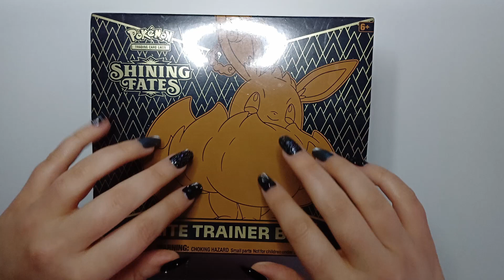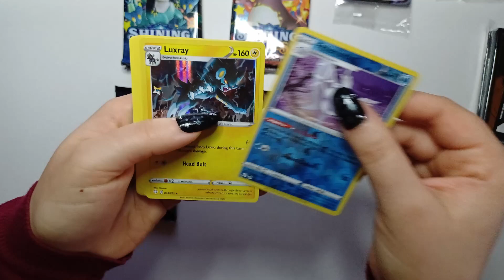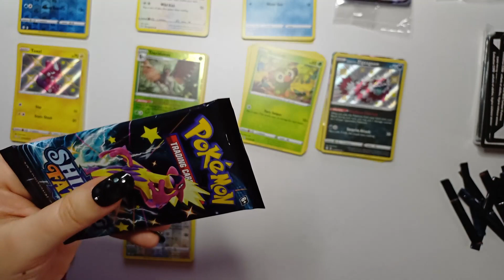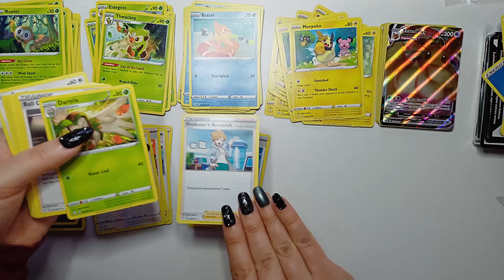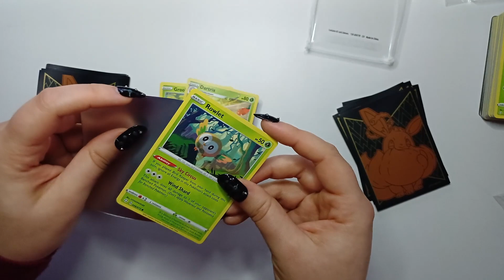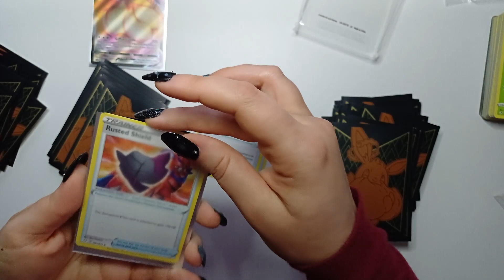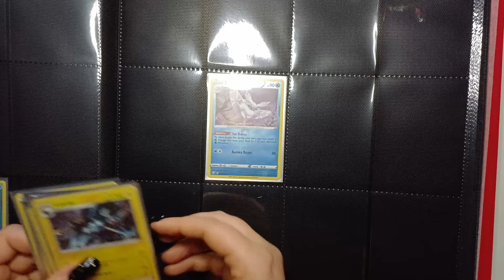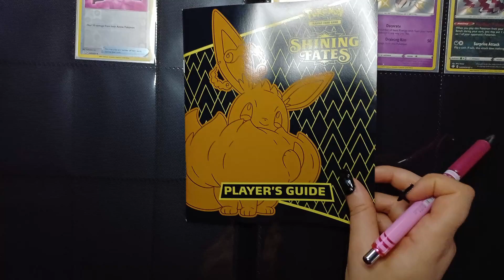Pokémon | Shining fates box opening | ASMR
Hello everybody,

And welcome to the first video of 2024 of this channel!

I got this Elite Trainer box as a gift for Christmas - Eevee is my favourite Pokémon, so I was sooo pleased to receive this!! 😍

I hope you enjoy this unboxing.